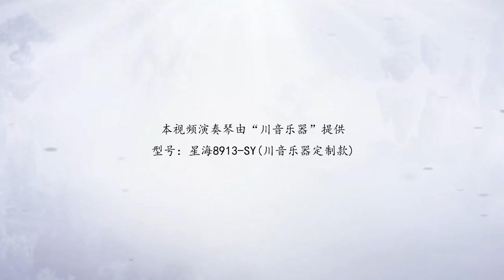古風音樂【謫仙】琵琶獨奏| PiPa (Chinese Lute) Cover by 樂落清音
謫仙一詞指神仙被貶下凡間後的一種狀態，引申為才情高尚、清越脫俗的道家人物。中國歷史中李白、杜甫等極有才能的文人，都曾被稱為“謫仙”。 《謫仙》這首歌曲也主要講述了謫仙逍遙自在的生活。

大家好，我是樂落清音，歡迎來到我的YouTube頻道，希望您喜歡我的視頻
Hi, This is the official YouTube channel of 樂落清音, thanks for visiting my channel, and I hope you enjoy it.

About the instrument: Pi Pa, a four-stringed instrument sometimes referred to as the Chinese lute.

關於樂落清音|About Me:

【箏曲時間】音樂工作室創始人
師從浦東派琵琶傳承人周麗娟教授

Founder of 箏曲時間 Music Studio
Pu Dong Pi Pa Style

微信公眾號：箏曲時間
教學微信號： yueluoluo111